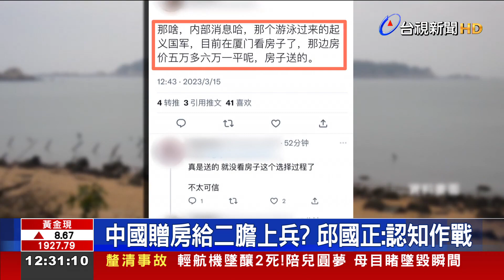中國贈房給二膽上兵？邱國正：認知作戰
金門二膽島陳姓上兵，失聯第9天，他的朋友向周刊爆料，他是為了躲地下錢莊一、兩百萬巨債，行政院長陳建仁今天(17號)表示，會請國防部、陸委會盡快將人接回台灣。但有中國網紅聲稱，陳姓士兵已經在廈門挑房子，房子還是送的，國防部長邱國正則說，直覺反應就是認知作戰的一環。